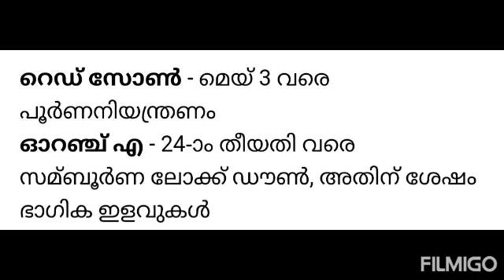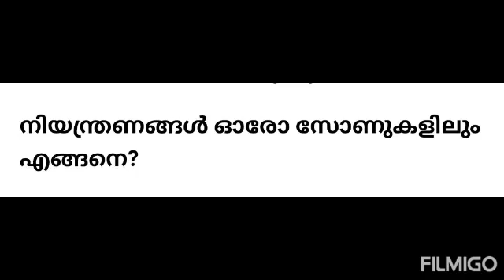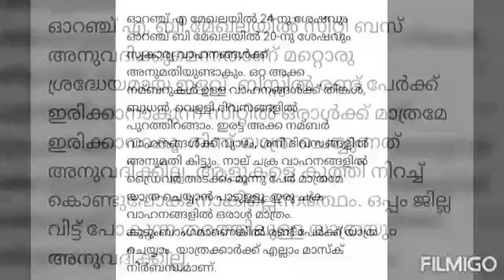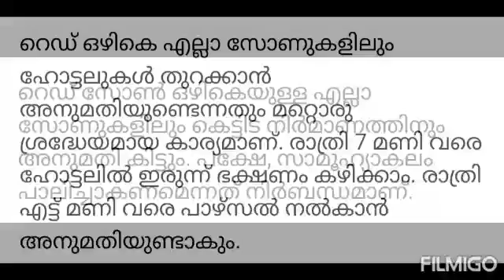കേരളം നാല് സോണുകളായി ഉത്തരവിറങ്ങി !! നിയന്ത്രണങ്ങള്‍ ഓരോ സോണുകളിലും എങ്ങനെ?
കേരളം നാല് സോണുകളായി ഉത്തരവിറങ്ങി: ഗ്രീനില്‍ തിങ്കളാഴ്ചയ്ക്ക് ശേഷം കാര്യമായ ഇളവ്